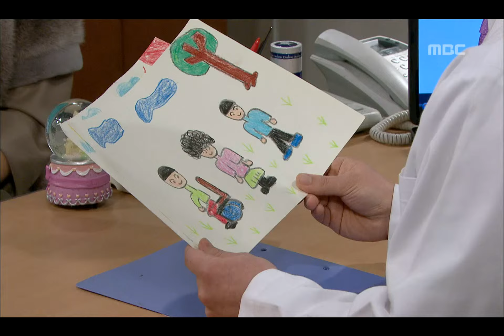Scarlet Letter, 123회, EP123, #03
Scarlet Letter(주홍글씨), 123회, EP123, 2010/01/28, MBC TV, Republic of Korea

123회 방송